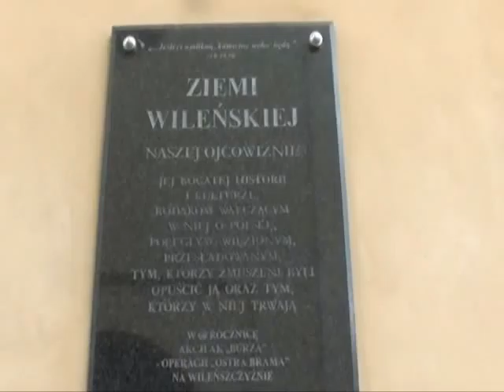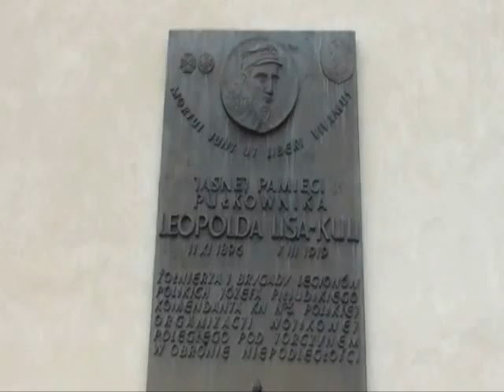3 Rzeszów Parafia rzymskokatolicka pw św Wojciecha i Stanisław